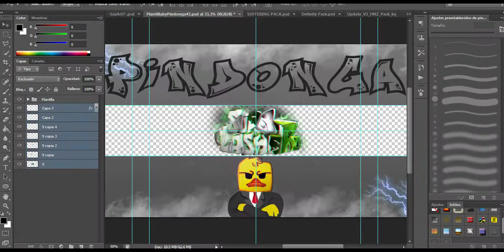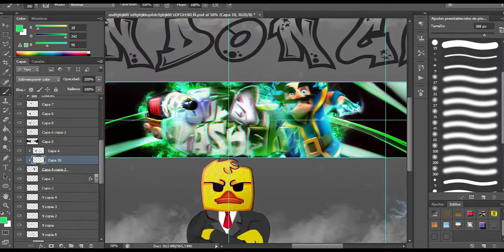🎆SPEED ART🎆 #18✨ | BANNER DE Coc Super Clashero Etc | (HAGO BANNERS GRATIS)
▬▬▬▬▬▬▬▬ஜ۩۞۩ஜ▬▬▬▬▬▬▬▬▬

🔻 Requisitos 🔻

entra en el link y lee toda la desc del video (es muy fácil de ganar)

para desbloquear el siguiente speed art tienen que llegar a los 15 likes? :'v

si no llegan, lo tendré que publicar en la otra semana, que allá subido, osea si el ultimo speed art lo subí un miércoles, el siguiente speed art se subirá el miércoles de la próxima semana, pero ni bien lleguen a los likes que pedí subiré el vídeo cuando lleguen a los likes, pregunta me por los comentarios que no entendiste

Photoshop CS6
Cinema 4D